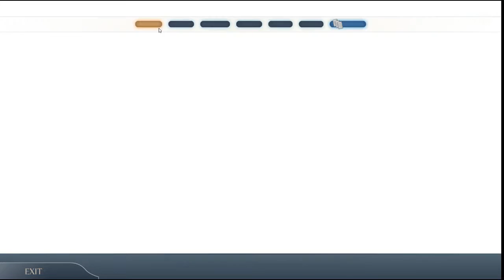Dauntless Closed Beta - Episode 12